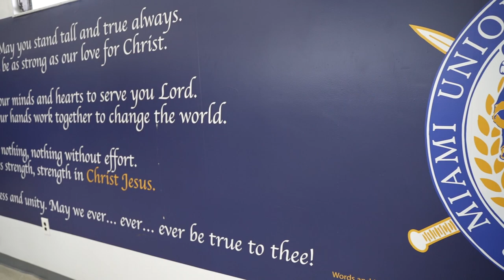Job Opportunity: Miami Union Adventist Academy is Looking for the Best Adventist Christian Educators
Miami Union Adventist Academy is a K-12 Christian Education school located in the heart of North Miami, Florida.

Our Mission
To provide a loving Christian environment that educates, edifies, and equips students to achieve success today, tomorrow, and for eternity.